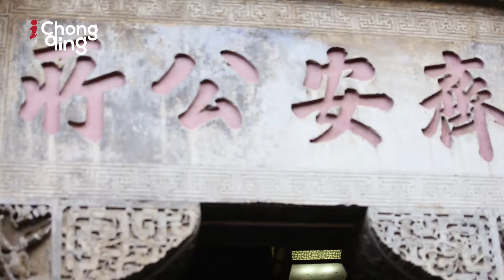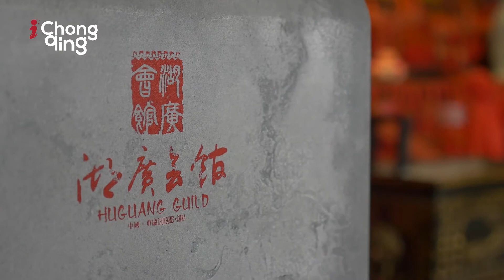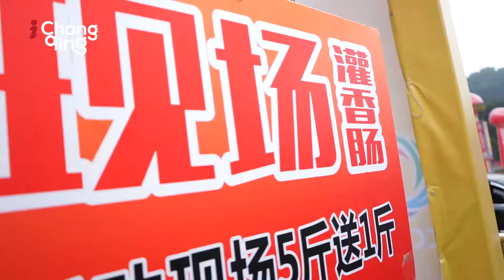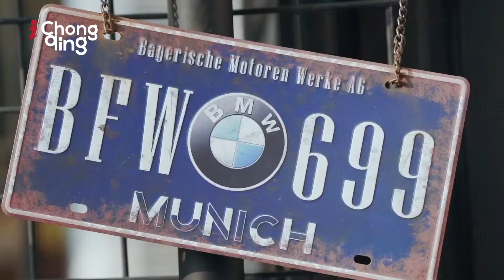James Alexander‘s Spring Festival